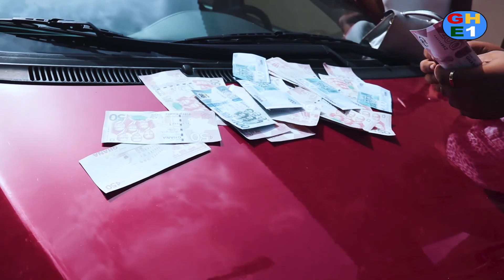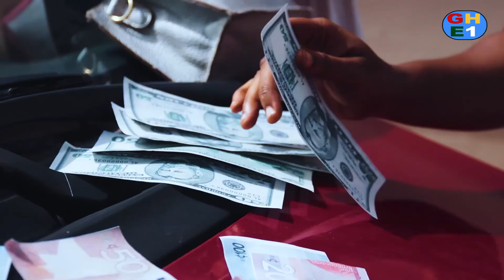🎬MR SLIM// THE REAL GEE//Latest film🔥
If you use your master brain to chop my money, you are digging your own grave😨